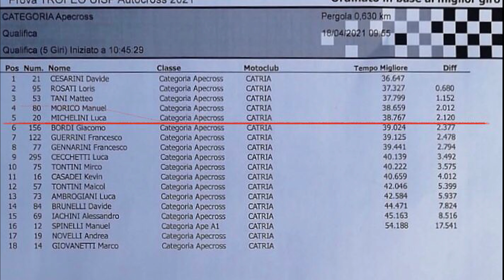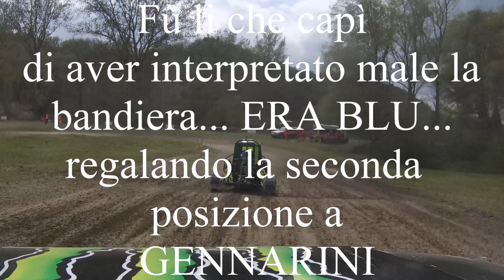Prima tappa di campionato 2021 Pergola gara completa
Gara completa della prima tappa di campionato 2021 Pergola,  CAMPIOMNATO AUTOCROSS MARCHE
Risultato finale discreto, peccato gli errori e l'incomprensione della bandiera.
piazzati in sesta posizione.
Ci rifaremo nella seconda tappa.. a Ponzano. SEGUITECI.